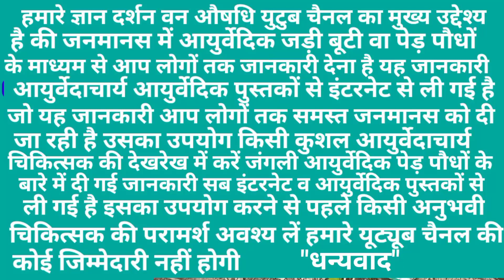छ:औषधीय पौधे: नाम और उनके उपयोग|Ayurvedic Plants Information In Hindi|आयुर्वेदिक पौधों के नाम